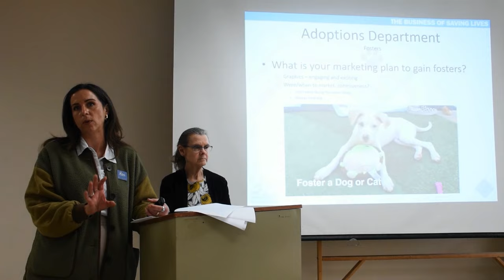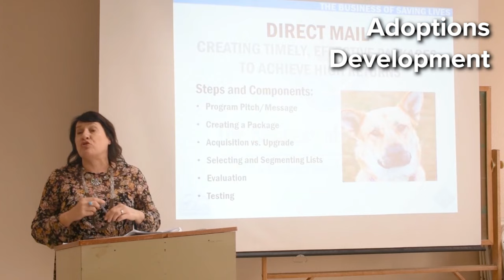We're Helping Animal Shelters In Need!